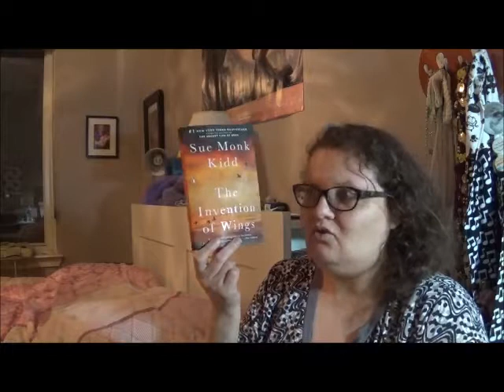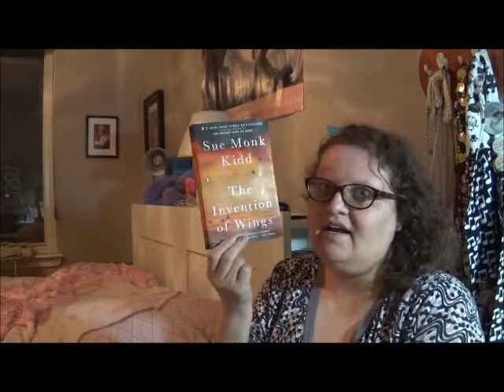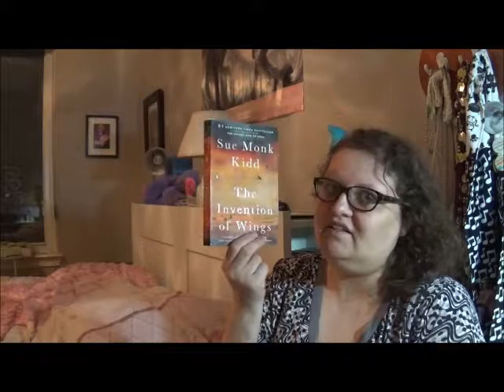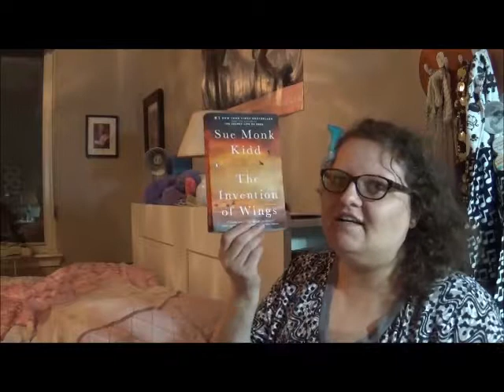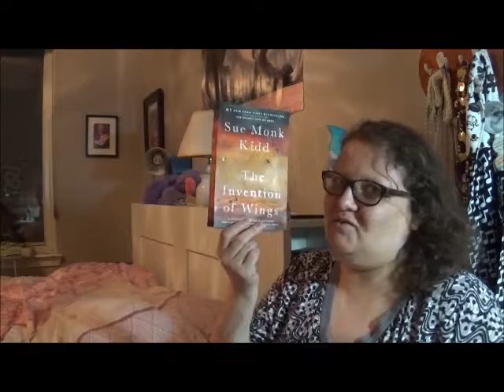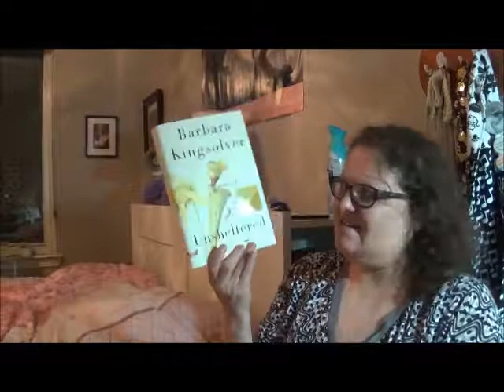AmReading Update: Friday Reads! February 8, 2019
I made my own monthly literary theme! :P

BOOKS MENTIONED:
THE INVENTION OF WINGS by Sue Monk Kidd
SILENT HALL by N.S. Dolkart

...and as a birthday gift for my mom:
UNSHELTERED by Barbara Kingsolver

Noah Beit-Aharon, aka N.S. Dolkart's essays on the Jewish Book Council blog